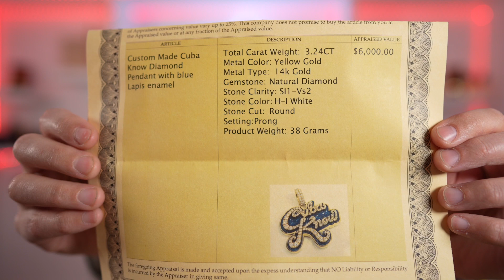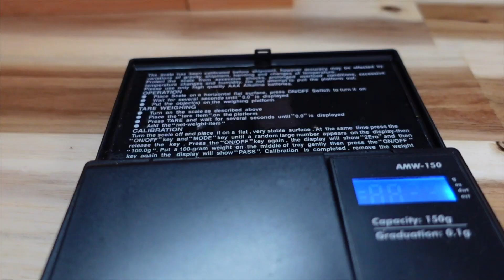SURPRISED BY SOICYJEWELRY.COM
Today's video was a surprise! Soicyjewelry blessed me with a nice gift which showcased the work they are capable of. Thank you!

Show them love at soicyjewelry.com or Instagram @soicyjewelry and they also are giving you guys 5% off the purchase of Jewelry/custom piece by calling the phone number on the website and mentioning the Cubaknow Channel!

LINK UP WITH ME AT:

Instagram Fragrance: Cubaknow
Instagram Jewelry: Cuba_knows_jewelry
Tiktoc: therealcubaknow